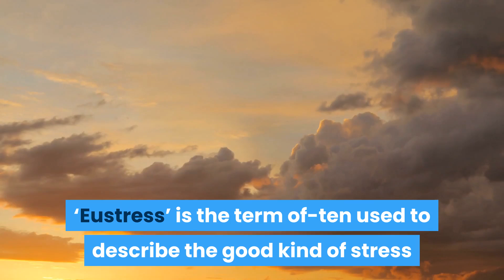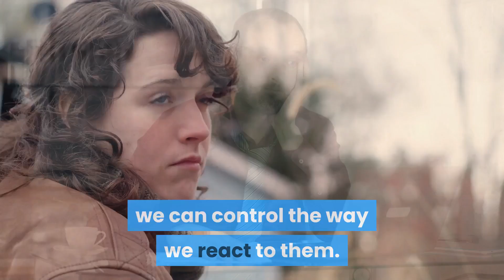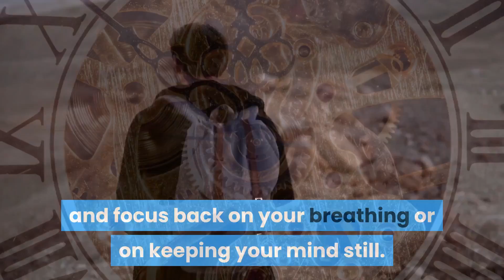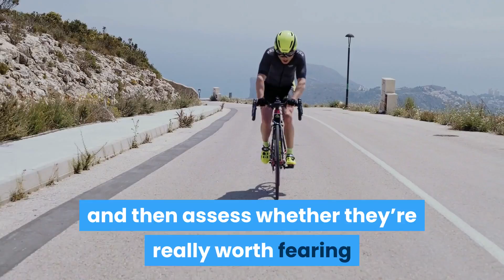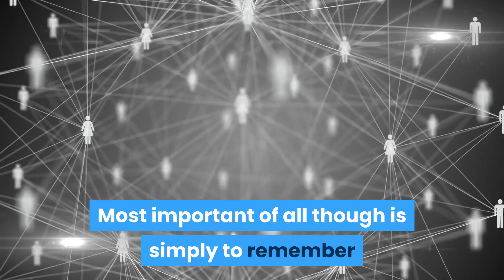meditation : How to manage stress.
Don’t get it confused though: not all stress is bad. ‘Eustress’ is the term of-ten used to describe the good kind of stress ...

Other meditation channels to help